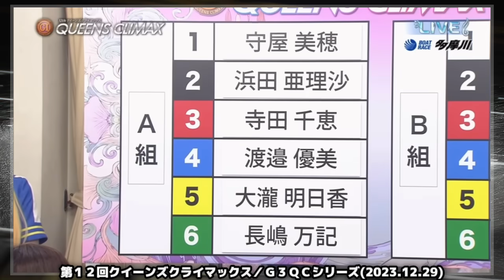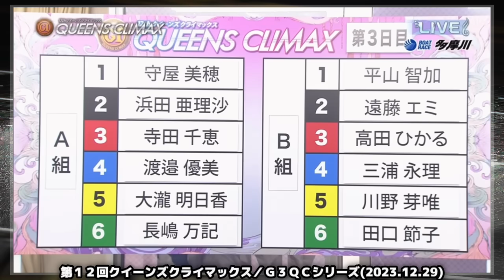【QCトライアル】3走目トライアルメンバー、運命の枠番抽選会